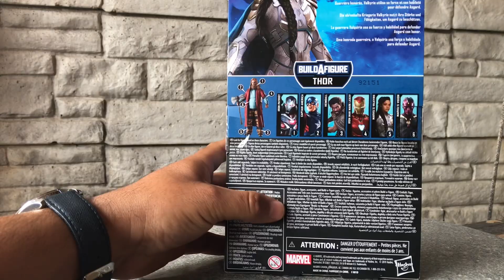Valkiria Marvel Legends Hasbro revisión en español unboxing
que onda chicos! o como inicio los vídeos: señoras y señores que gusto saludarlos

en esta ocasión le echamos un vistazo a la figura femenina más hermosa que haya salido al momento. y es Valkiria versión Endgame.

no estoy seguro del tipo de traje que se usa en Endgame, ya que, casi no podemos ver a gran detalle los trajes de todos los personajes en la película, porque son muchos y todos salen muy rápido, pero la versión de el traje de Valkiria en esta figura, es realmente impresionante

hasbro se sacó un diez, para mí que junto con el Iron Patriot y el Iron Man 85 son las mejores figuras de este fin de año

en facebook me encuentras como @customsquad y en Twitter como @paseautorizado. además en instagram me encuentras como @Pase_Autorizado

me pongo a tus órdenes!
adiós!